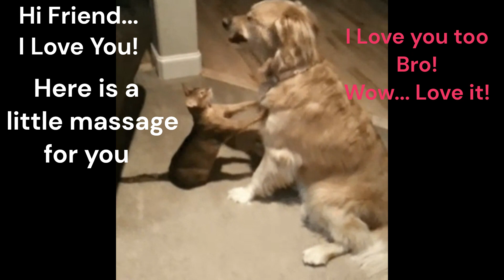Try not to Lough this 2023, Must Watch!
This video are compilation of cutest animals that will surely make you smile and lough!
For pet lovers around the world who were worried about their dog’s health. A Leading Veterinary Expert highly recommends this product, click this link to help you out
Try this Dog Food secrets that will surely give a life long expectancy of your Dogs, click this link to show you how